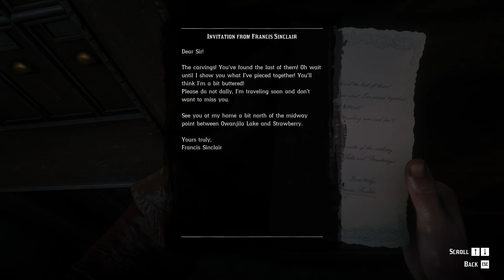RED DEAD REDEMPTION 2 Gameplay Walkthrough Part-101 NG PC (HINDI + ENGLISH)